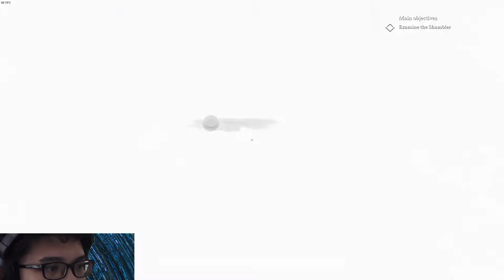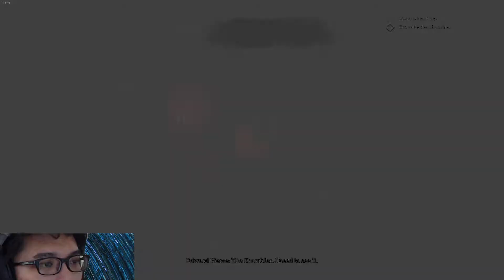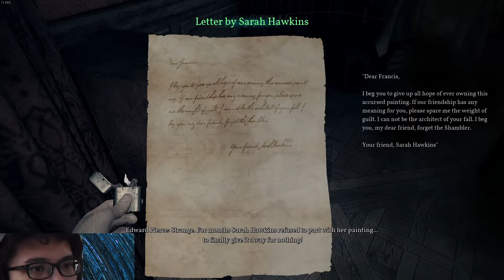Call of Cthulhu - Chapter 6, Sanders Residence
Gameplay for the Call of Cthulhu 2018, for the sixth chapter. Player wakes up in Hawkins Mansion, discusses with Colden and Bradley about the situation in Riverside Institute, and proceeds to meet Francis Sander's widow for questioning. Unbeknownst to him, a nightmare horror awaits.